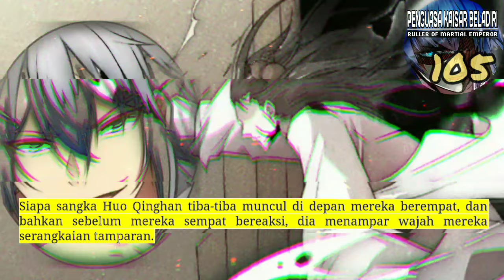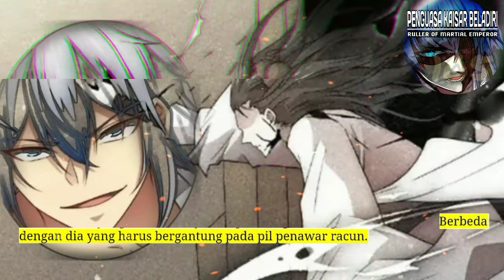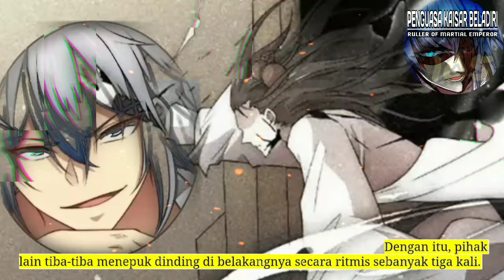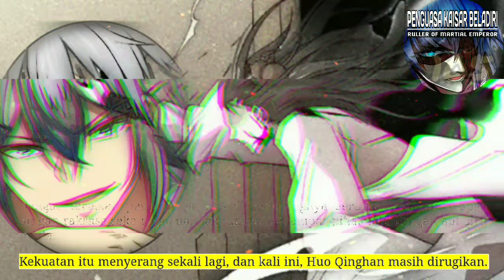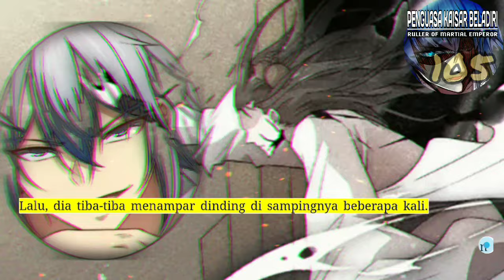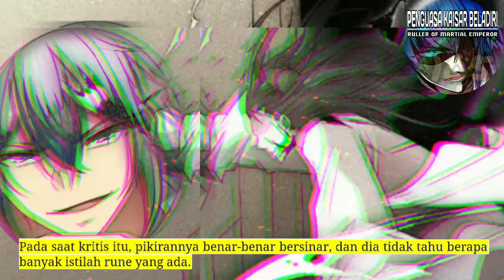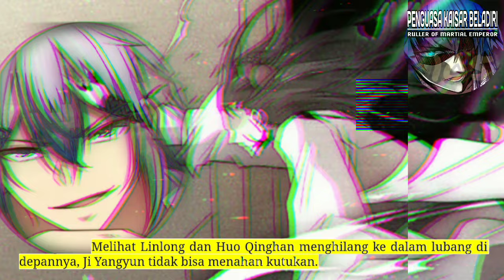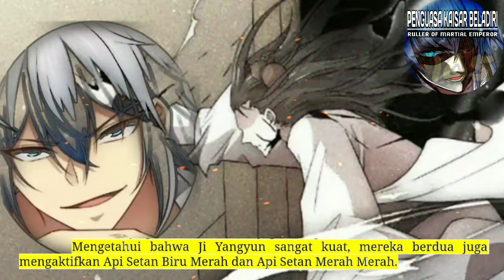Penguasa Kaisar Beladiri season 105